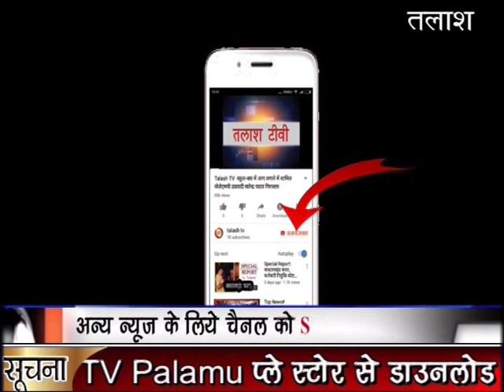बिग ब्रेकिंग | गढ़वा | बसपा नेता अशर्फी चंद्रवंशी ने अभियान एसपी पर लगाया अभद्र व्यवहार का आरोप